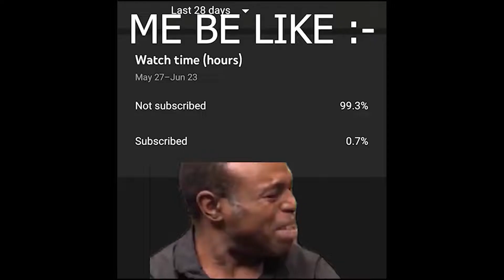GTA 5 : HONDA CITY STREET RACE | [CENIMATIC] 🔥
ABOUT THIS CHANNEL YOU FOUND INTERSTING GAMEPLAY VIDEO OF
GTA 5